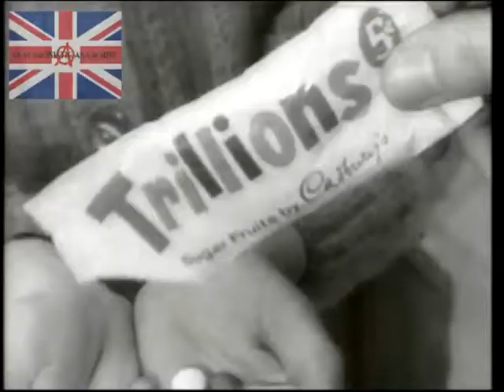Cadburys Trillions Sweets Advert 1961